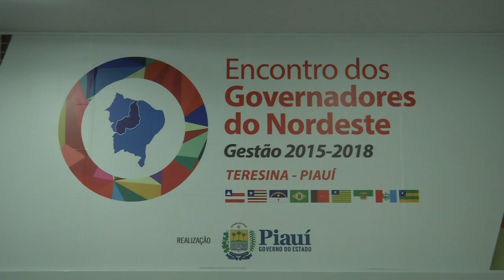Wellington Dias participa do Encontro de Governadores do Nordeste